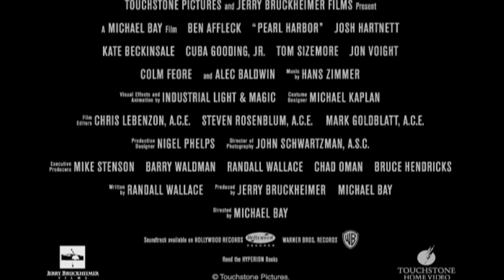Pearl Harbor 2001 Trailer HD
IMDb: 6.2/10